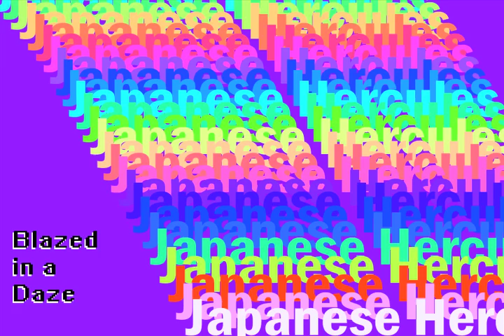Japanese Hercules - Blazed in a Daze - 10. Trepanation Song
Track 10 from Blazed in a Daze (2021)